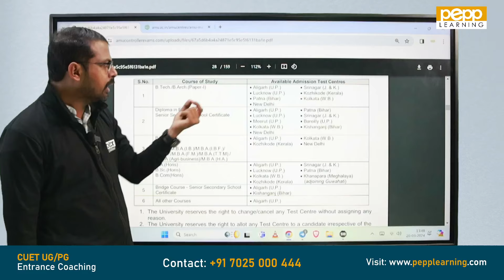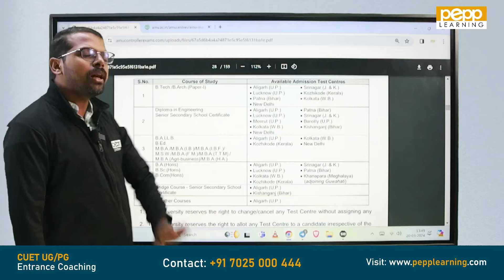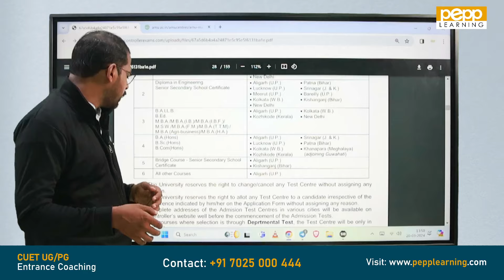Aligarh Muslim University | Exam Centres | Kerala’s best CUET PG Coaching | PEPP CUET PG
Aligarh Muslim University | Examination Centres | Kerala’s best CUET PG Coaching | PEPP CUET PG

Kerala's #1 Entrance Coaching Centre: Excel in Your CUET UG/PG, UGC NET & KTET with PEPP!
Since 2016, PEPP has empowered over 3500 students to crack entrance exams at top Central Universities and Institutions.With an expert faculty lineup, personalised guidance and proven results, we offer comprehensive training programs designed to unlock your academic potential.

Why Choose PEPP?
Master the Syllabus: Our in-depth curriculum covers everything you need to excel, aligned with the latest exam patterns.
Expert Mentorship: Learn from passionate educators who guide and support you every step of the way. ‍
Personalised Learning: Get individual attention to address your unique strengths and weaknesses.
Proven Track Record: Celebrate success with thousands of PEPP alumni who achieved their entrance exam dreams.
Ready to take the next step? Join PEPP and pave your path to academic excellence!